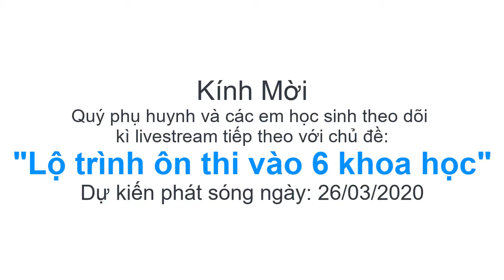Livestream trực tuyến "Học tập an toàn hiệu quả mùa dịch Covid 19" - HOCMAI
Thời điểm hiện tại, học sinh đang nghỉ tại nhà thì làm thế nào để có thể giúp các em chủ động học tập? Và học tập ra sao để hiệu quả và an toàn?

Tất cả sẽ được giải đáp trong buổi livestream trực tuyến cùng hai cô giáo:
- Cô Mai Quỳnh: Giáo viên môn Toán (HOCMAI)
- Cô Kiều Anh: Giảng viên CLB Ngôn ngữ và EQ